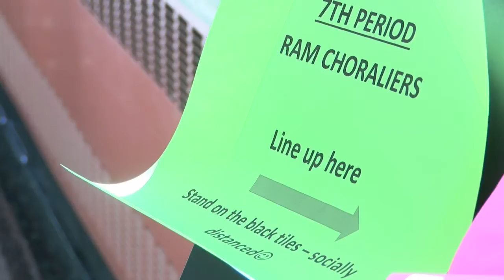Students and teachers adjust to unique school year in Great Falls